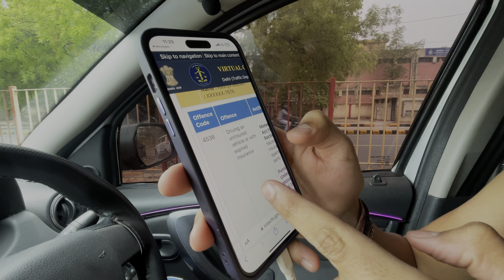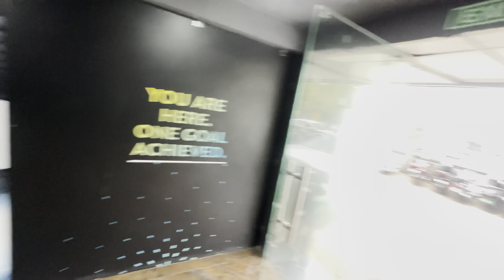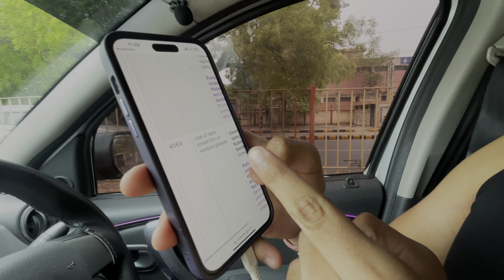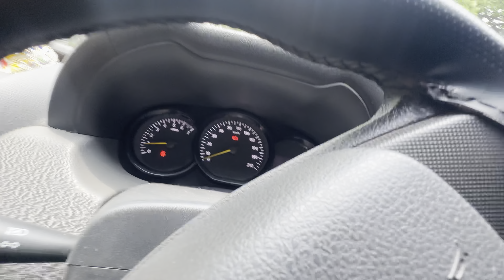Workout day at golds gym 🏋️‍♂️||Workout krte hue behosh😨|| Ek or challan🤣🗒️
A new young youtuber in the game trying his best to shine ✨

Get ready to laugh out loud with this hilarious gym funny video! Watch as gym-goers struggle with mischievous equipment, clumsy mishaps, and comical workout fails. Whether you're a fitness enthusiast or just love a good laugh, this video is sure to entertain and brighten your day!!